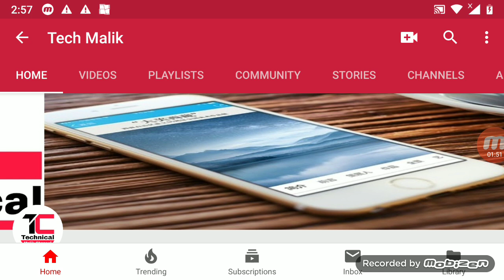Saudi Arabia Latest update Hajj End iqama Today Urdu Hindi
Saudi Arabia Hajj update
Today Letst Update ministry of Labour News
Saudi Arabia iqama tax New update